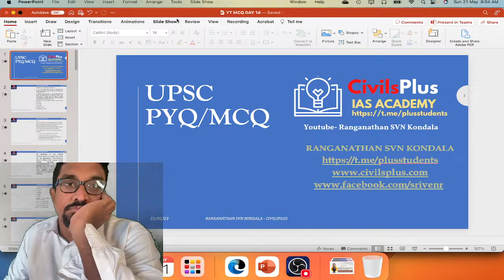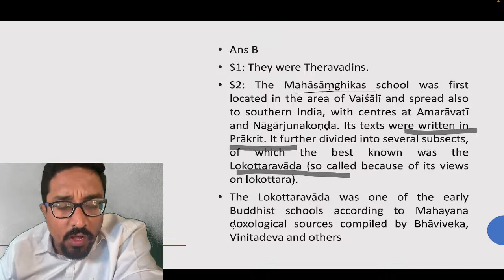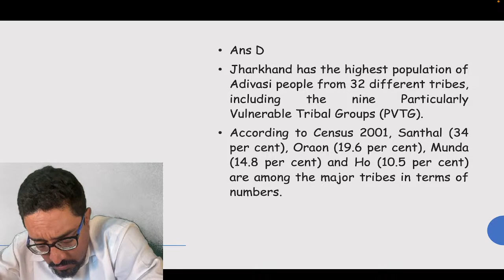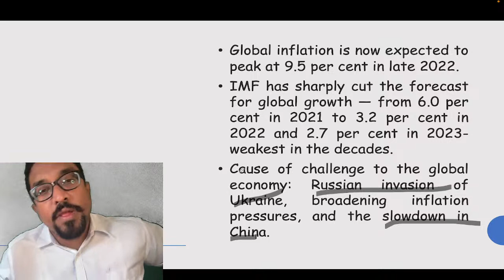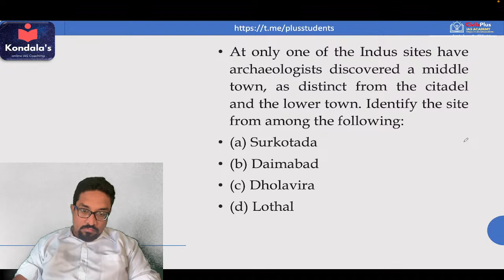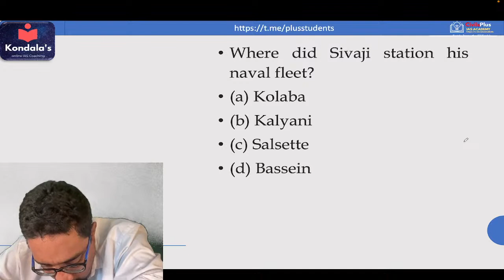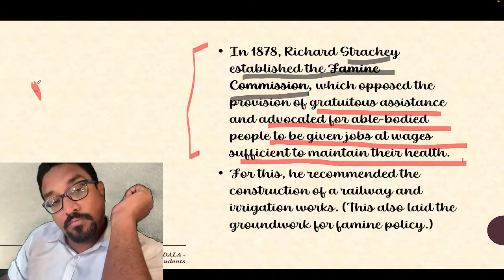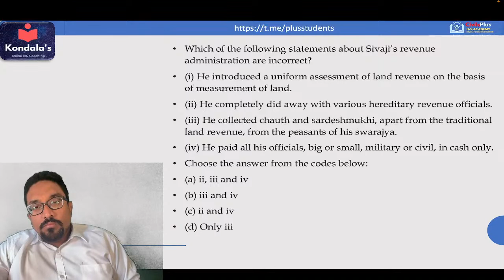MCQ & VICEROYS - PRELIMS SPECIAL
LIVE CLASS of PYQ / MCQ FOR prelims + VICEROYS OF INDIA